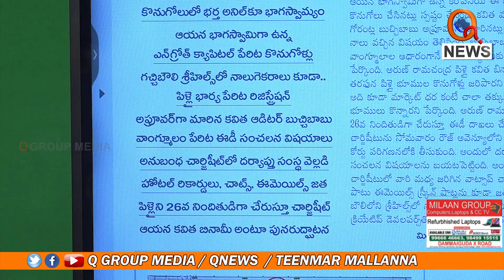బండి సంజయ్ మీ పార్టీపైనే ఒత్తిడి | Teenmarmallanna | Qnews